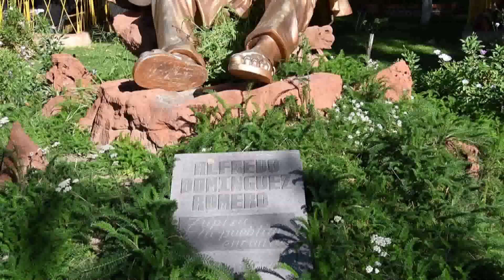HOMENAJE A ALFREDO DOMINGUEZ R.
LOS AMIGOS DE "ALFREDO" RINDEN UN SENTIDO HOMENAJE AL "GENIO SALVAJE", EL MULTIFACÉTICO ARTISTA ALFREDO DOMÍNGUEZ ROMERO, RECORDANDO LOS 82 AÑOS DE SU NACIMIENTO EN LA CIUDAD DE TUPIZA UN 9 DE JULIO DE 1938.